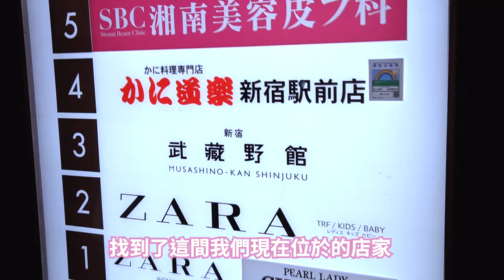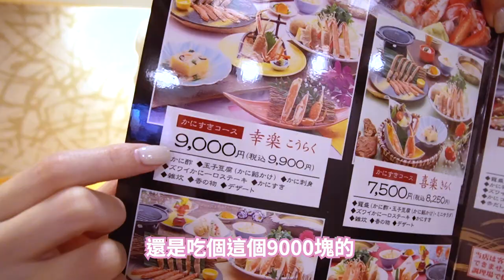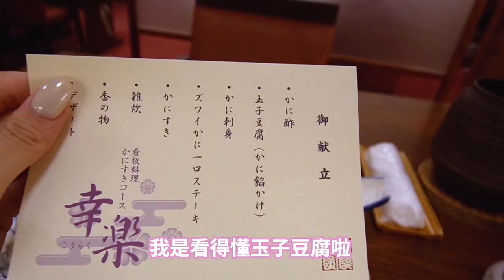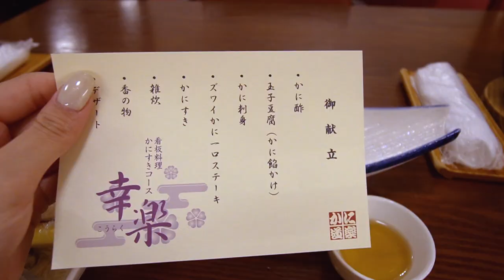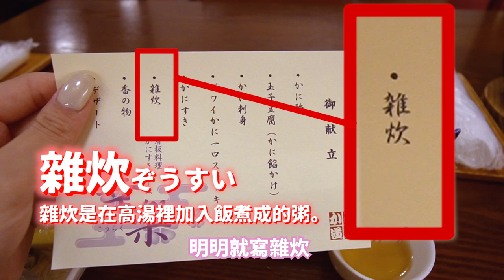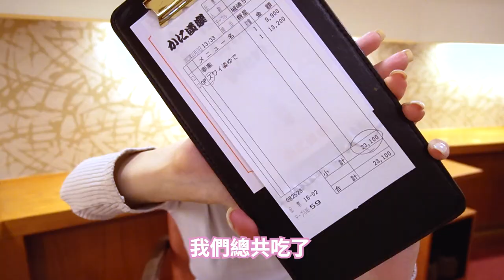愛蟹人的天堂！一次爆吃八種螃蟹料理！「日本東京蟹道樂開箱」